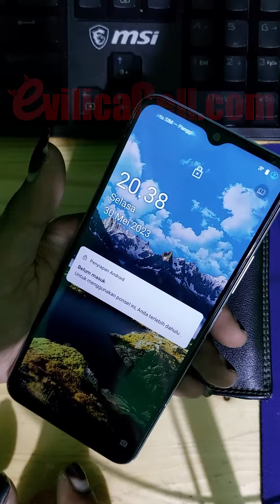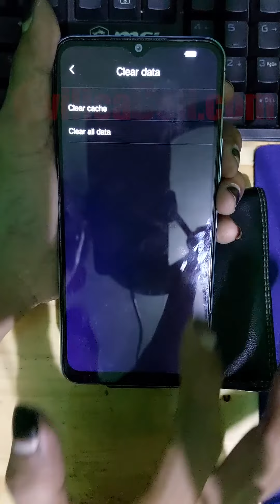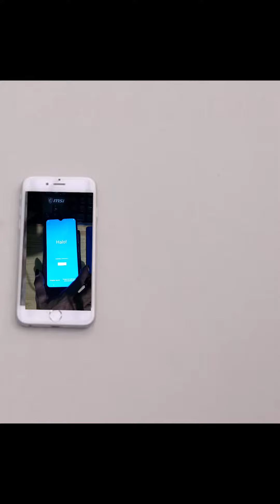Tutorial Hard Reset Vivo Y21 (V2111) Lock Screen / Terkunci Layar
How to hard reset Vivo Y21 (V2111) locked screen remove, cara mengatasi Vivo Y21 (V2111) lupa pola, lupa password, lupa PIN dengan cara reset via recovery Vivo Y21 update berhasil. Cara reset Vivo Y21 lupa Password dengan cara reset via Recovery.

Setelah di Reset biasanya minta verifikasi akun Google: link cek komentar di PIN (solusi jika lupa akun Google)